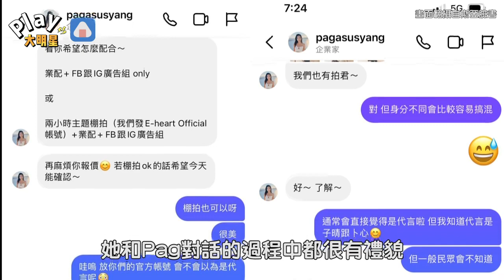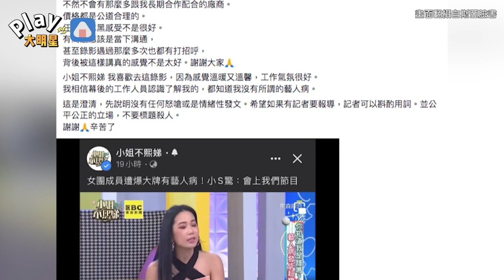詩亞遭暗指有藝人病！ 曬對話證據委屈回應了